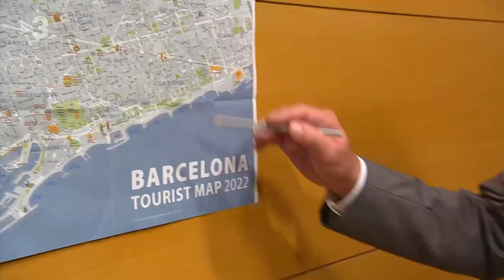Elsa Artadi se'n va - Polònia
Acomiadem a Elsa Artadi (Agnès Busquets) després que anunciés la seva retirada política, i descobrirem quina és la nova proposta per substituir-la.